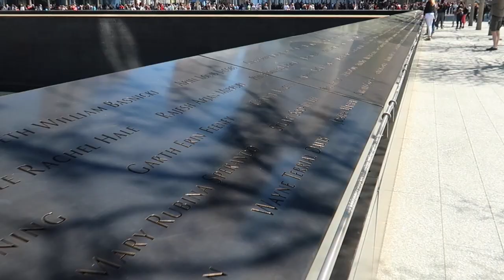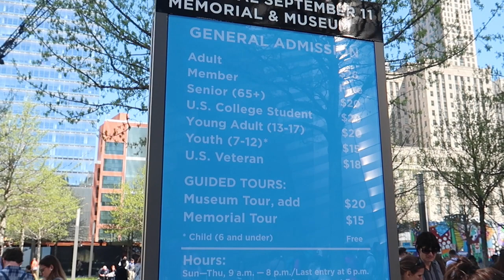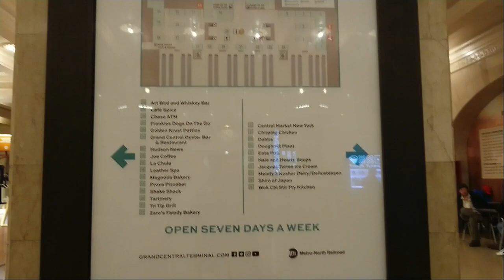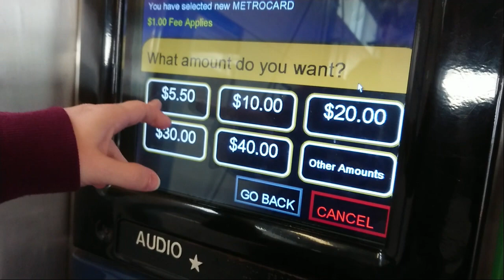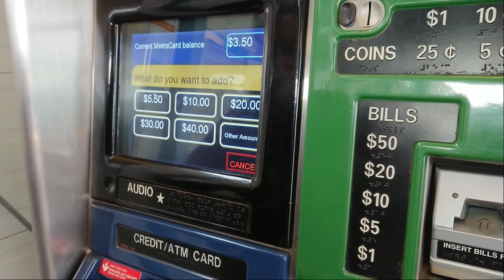Weekend getaway to New York City - Iconic places you must see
New York city is a great little weekend getaway. Visit the top tourist attractions, or just take a simple wander around Central Park, we cover your essential things to do in New York City for your next getaway.

We start at Harrision Path Station in New Jersey.
* Oculus World Trade Center
* 9/11 Memorial pools
* One Freedon Tower
* Central Park
* Brookfiels Place New York
* Grand Central Station New York
* Battery Park manhatton New York
* Buying the Metro card

Intro: 00:00
Harrison Station: 00:43
Oculus: 1:00
One Freedom Tower: 1:51
9/11 Memorial Pools: 2:08
Eataly: 3:48
Central Park: 4:35
Grand Central: 6:04
Battery Park: 6:48
Buying and topping up a Metro Card, to trave in New York City: 7:38

Music by Know Myself - Patrick Patrikios , Large Smile Mood - Nico Staf, Markvard - Feel My Love

OUR WISHLIST